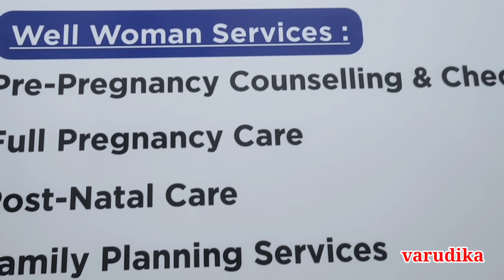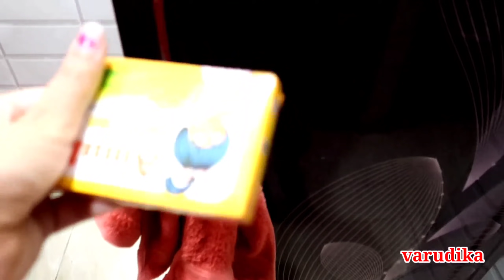Urgent Dr. Visit | OMG My Baby Bump🤰| Quick and Easy Pav Bhaji Recipe | Pregnancy Vlogs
Vlogging Hear
Camera For Vlogging
Hand Tripod
Main Tripod

Lipshade I Use
Red Lipshade